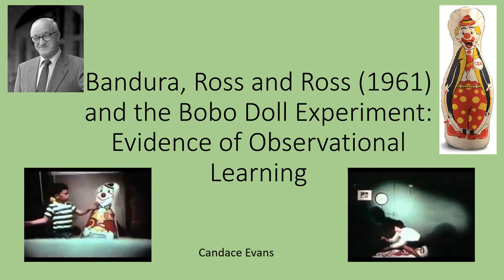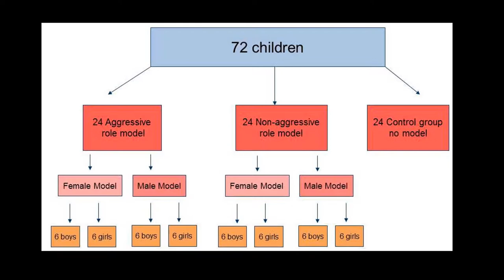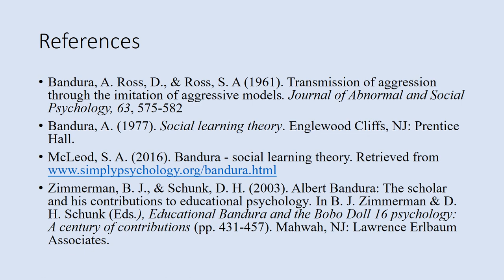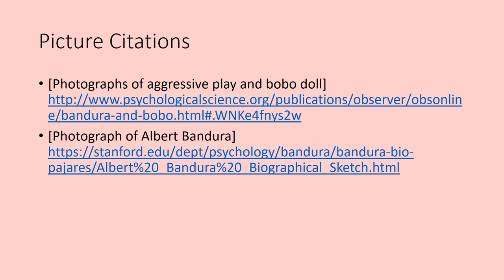Bobo Doll Study Evans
Candace Evans, Georgia State University, etutorial for PSYC8500